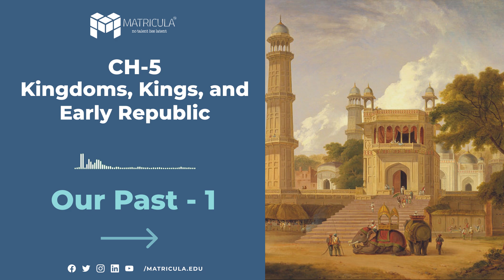Class 6 | Chapter 5 | Kingdoms, Kings and Early Republic | History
✔️ Class: 6th
✔️ Subject: History
✔️ Chapter: Kingdoms, Kings and Early Republic
✔️ Book Name: Our Past
✔️ Topics Covered in This Video: Kingdoms, Kings and Early Republic - Explanation
The NCERT textbook 'Kingdoms, Kings and Early Republic' covers the history of ancient India from the 6th century BCE to the 4th century BCE, a period of significant political and social change.

The book begins by discussing the emergence of the Mahajanapadas, or "great kingdoms," in northern India. It describes the political and economic structures of these kingdoms, as well as their relations with each other and with neighboring regions.

The book then explores the life and teachings of Buddha, and the spread of Buddhism in India and beyond. It also discusses the development of Jainism and the role of these religions in shaping early Indian society.

The book goes on to describe the rise of the Mauryan Empire under the leadership of Chandragupta Maurya and his successor, Ashoka. It discusses the administrative and economic systems of the Mauryan Empire, as well as Ashoka's policies of non-violence and religious tolerance.

The book also covers the emergence of the Shunga dynasty after the fall of the Mauryan Empire, and the development of early republics such as the Lichchhavis and the Vajjis. It discusses the political and social structures of these republics, as well as their relations with other states.

Throughout the book, the authors emphasize the diversity of ancient Indian societies and the importance of studying different sources of evidence to gain a fuller understanding of these societies. They also highlight the challenges and limitations of studying ancient history, including the gaps in the historical record and the biases of the sources that have survived.